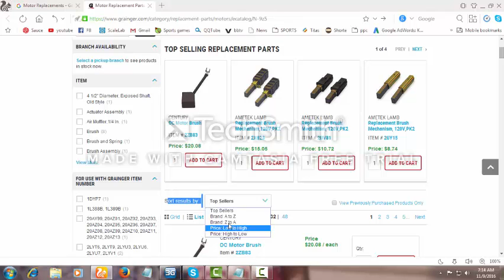Motor Replacement Parts - Grainger Industrial Supply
Education publishes research using historical, philosophical, and sociological approaches in order to improve teaching, learning, and curricula in science and mathematics. In addition, the journal disseminates accounts of lessons, units of work, and programs at all levels of science and mathematics that have successfully utilized history and philosophy.